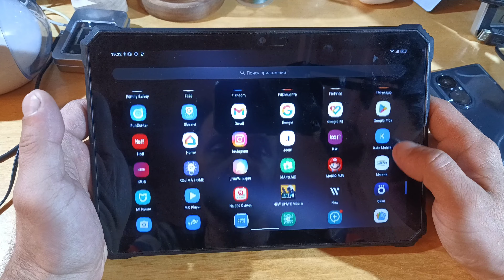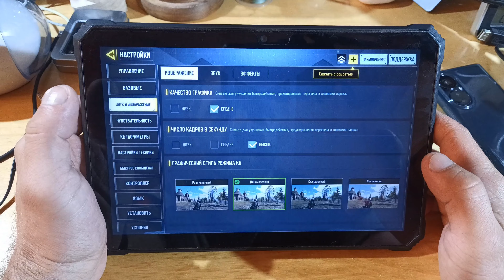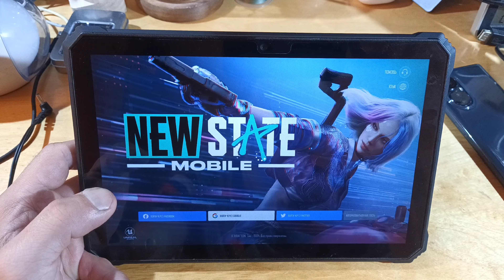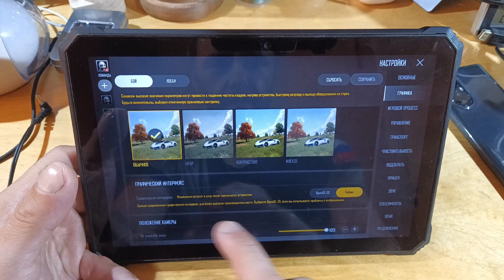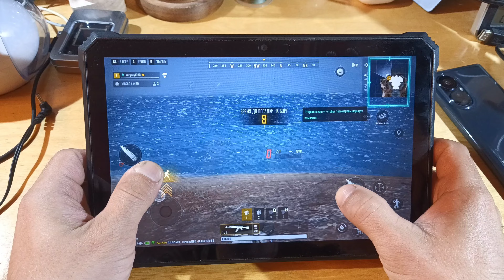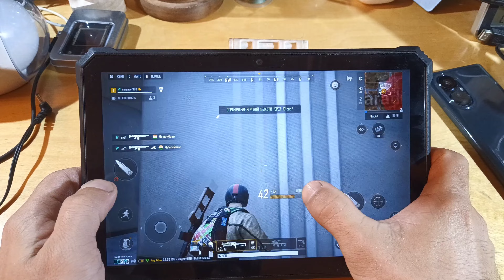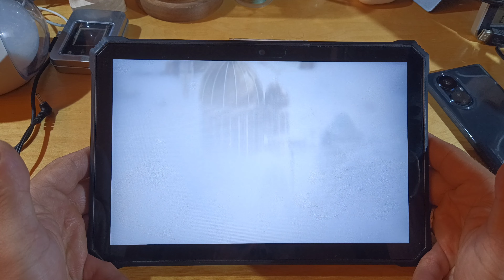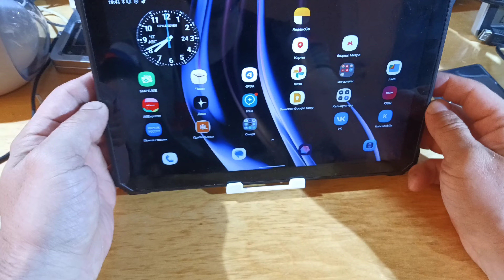ИгроТэсТ Oscal Spider 8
Купить (20000р с купоном на старте продаж)
Планшет напоминает шедевр от компании Blackview (Activ 8 Pro) но с упрощенным железом и аккумулятором - зато он стал легче и дешевле!

Сведено на Blackview BL6000 Pro
Если хотите отблагодарить: 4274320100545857 (сбер)